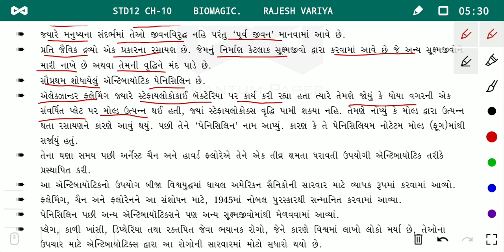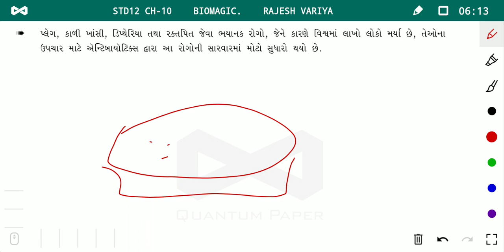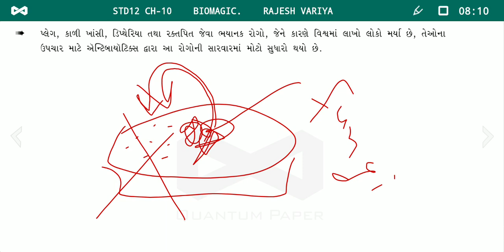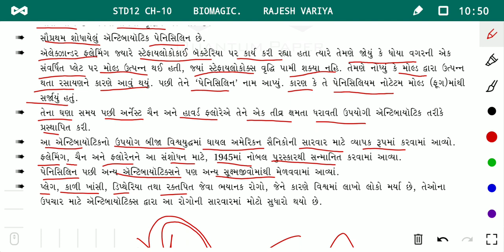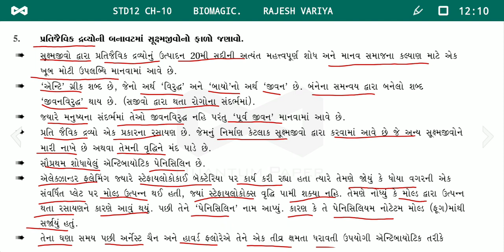પ્રતીજૈવિક દ્રવ્યો ની બનાવટ માં સૂક્ષ્મજીવ ( microorganisms in antibiotics production )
STD 12 BIOLOGY MICROBES IN HUMAN WELFARE